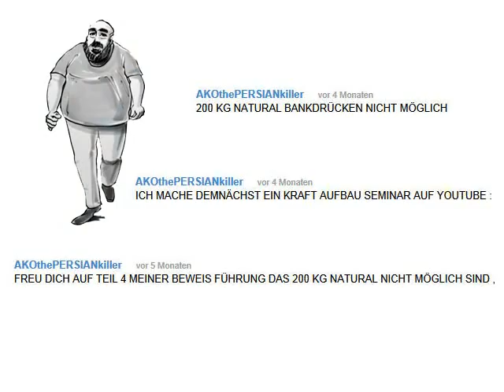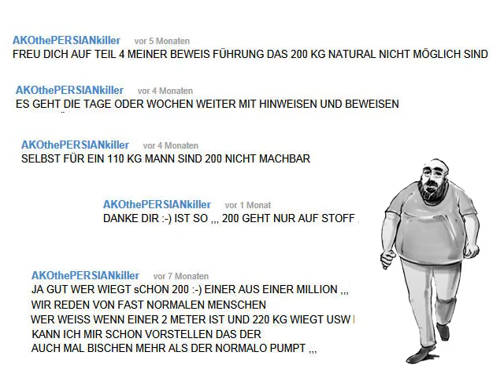..so hat dann jeder seine eigene Wahrnehmung der Wirklichkeit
... schon der Liedermacher Franz Josef Degenhardt sang in den 1970er-Jahren:
"...Ich grüße alle Weltmeister und   FEDERBALLSPIELER ..."